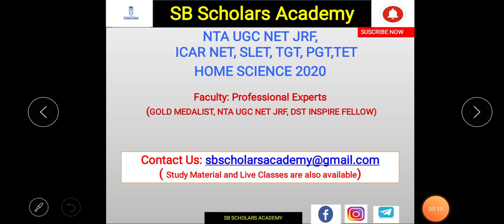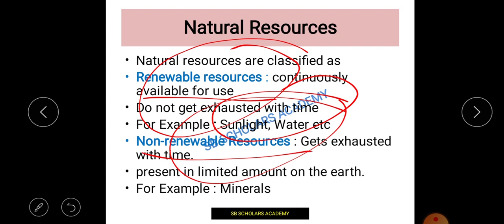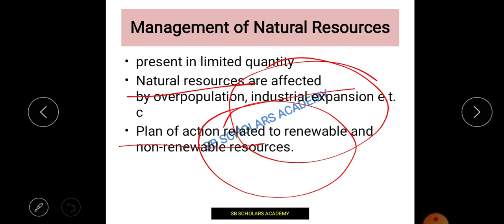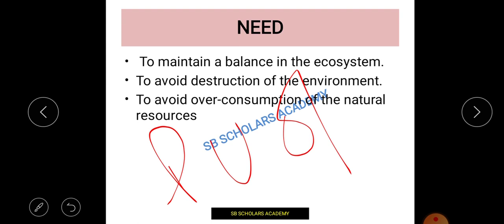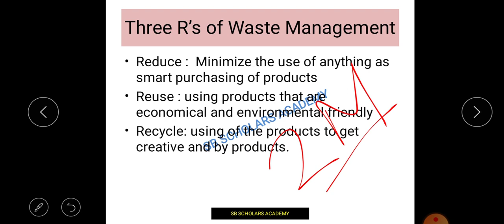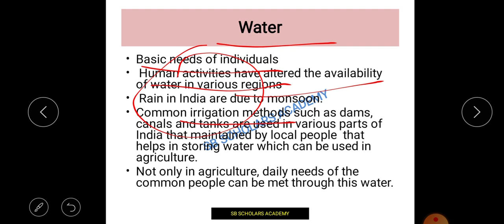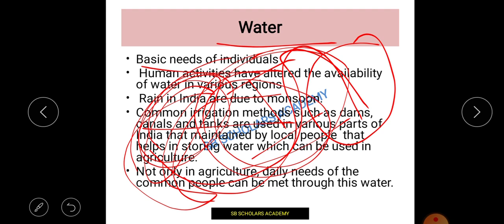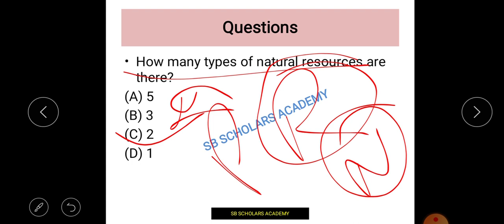Management of Natural Resources | FRM | UGC NET JRF HOME SCIENCE 2020 |Paper-2 | SB Scholars Academy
In this video educator have discussed about the Management of Natural Resources which come under the Family Resource Management, subject of Home Science. This topic comes under the Paper 2 Home Science UGC NET JRF 2020 and its very important from the exam point of view. Topic has been very clearly discussed by the educator with relevant example and also with expected examination question.

This topic is also useful for other competitive exam of Home Science such as DSSSB TGT, DSSSB PGT, UPTET, CTET, RPSC, BPSC, PPSC, HPSC, UKPSC, JKPSC etc.

Study Material: Previous Year Question Bank, Practice Question Bank, Quick Revision Notes.

online Home Science Class
Home Science NET class
Rights of consumer
Home Science NET JRF